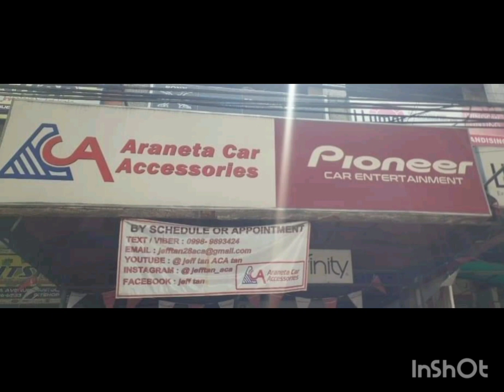Subaru Forester Onkyo android headunit upgrade / ACA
Subaru Forester
- Onkyo android headunit